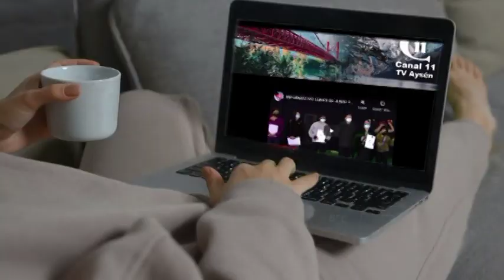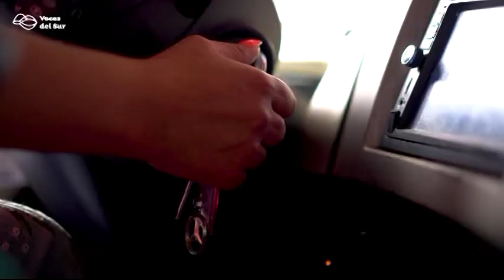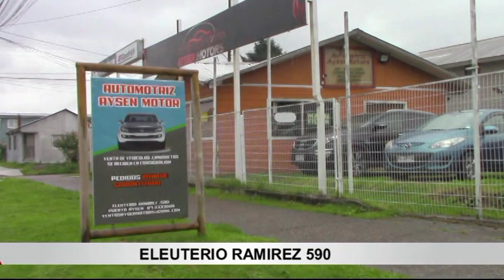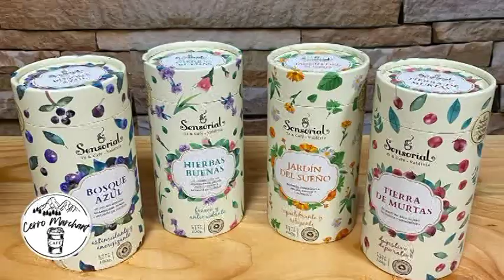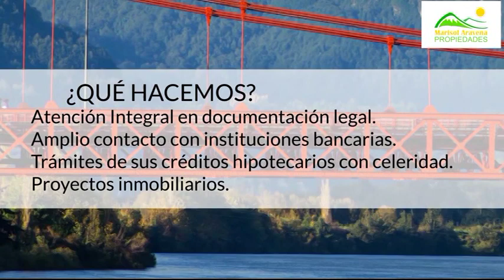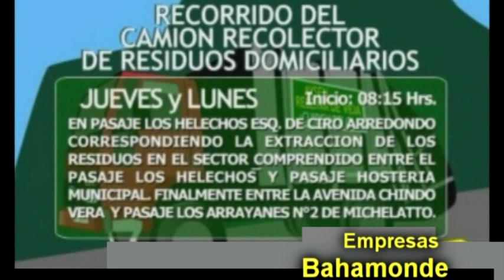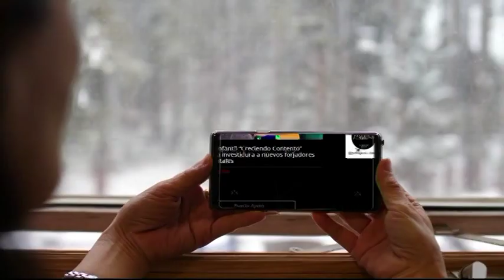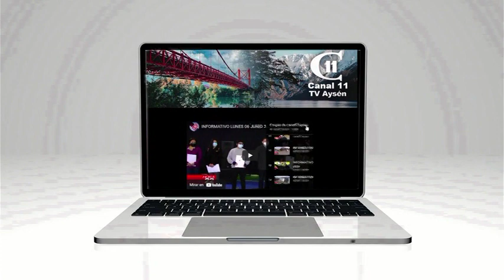INFORMATIVO MIERCOLES 22 DE JUNIO 2022